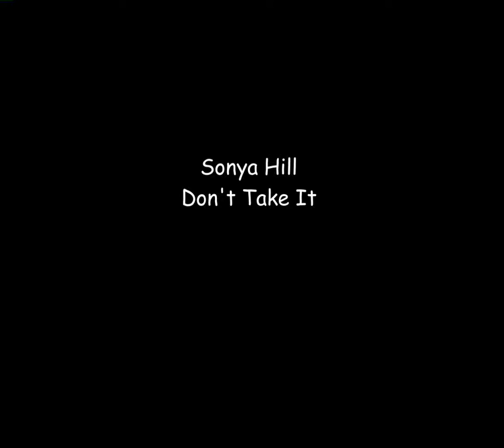Don't Take it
Original composition from Sonya Hill